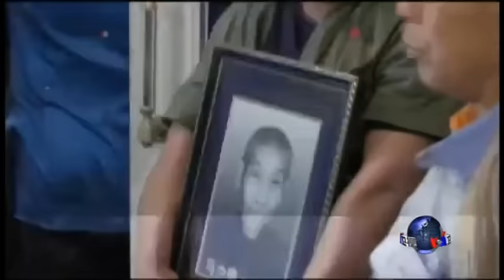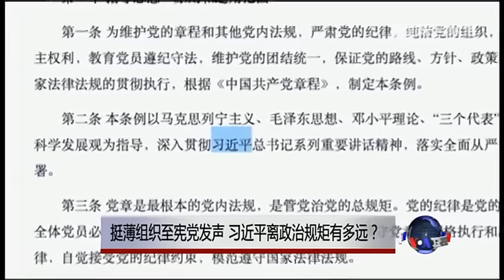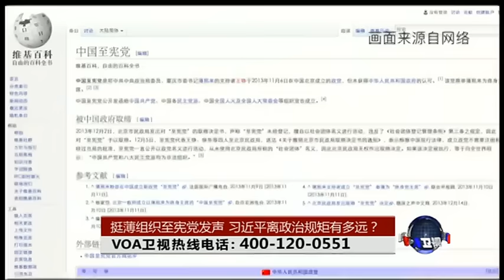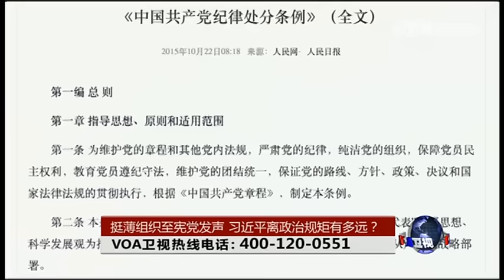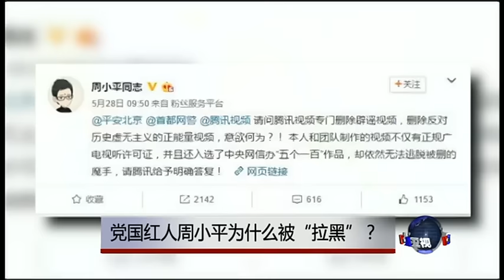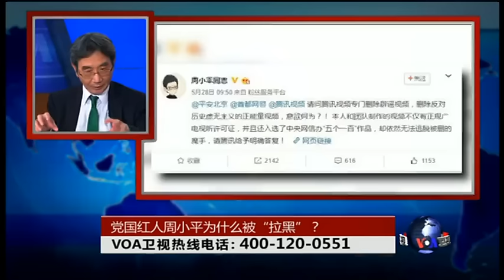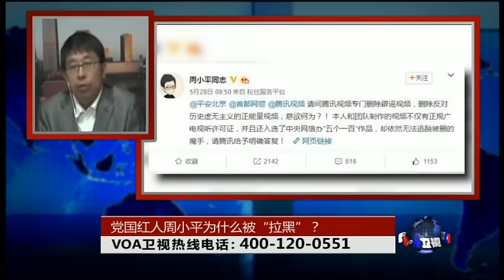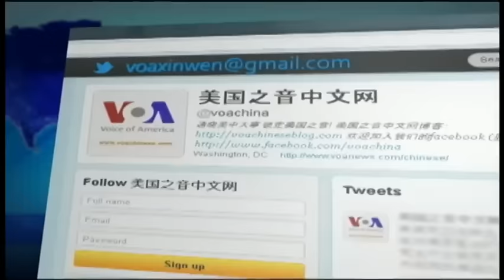VOA卫视(2016年6月1日 第二小时节目 时事大家谈 完整版)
VOA卫视第二小时内容包括重要国际新闻以及时事大家谈。在今年中国基层人大代表换届选举年之际，著名挺薄人士组建的“中国至宪党”发文称，一些地区人大代表选举活动涉嫌未经公告便“低调”开始，与选举应有的公开透明背道而驰。那么，中国离政治规矩有多远？另外，党国红人周小平日前撰文，称近来他的公众号视频在网络平台遭到封杀，让他制作的“正能量视频” “走投无路”。这名曾经被习近平钦点的“正能量”网络写手，为什么被“拉黑”？他所代表的“正能量”究竟是什么？